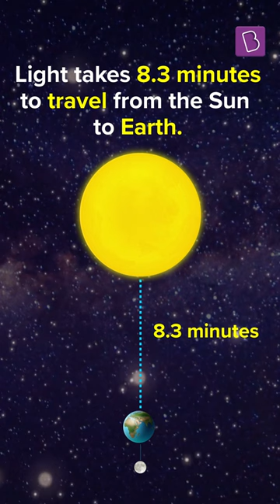How Does The Webb Telescope See the Past? BYJU'S Celestial Wonders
Stephen Hawking had once said, “There is nothing bigger or older than the Universe”. And now, the James Webb Space Telescope has captured images of how the Universe looked after the big bang!
How does it see something that happened billions of years ago?
How does the James Webb Space Telescope see the past!?

Explore the science behind this amazing phenomenon with BYJU’s celestial wonders.
You would be surprised to know that it is not just the Webb telescope, but even us who see the past.
The sun and the many stars in the sky are not seen as they are right now. Rather, they are seen as they were in the past! Well, a few minutes into the past maybe.

And it has all got to do with light and its wonders!
How do we see things?
What makes vision possible?
In this short video, get deep insights into how the Webb telescope sees the past!

💸 Cash Rewards
🏆 Be an All-India Rank